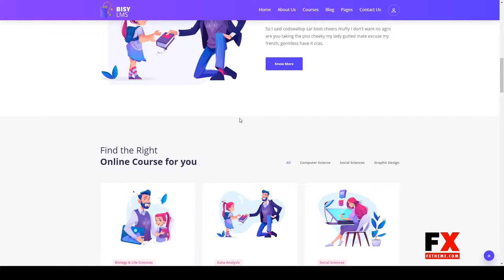Bisy - Education WordPress Theme Education theme certificate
Framework Underscores

 Columns 4+

 Layout Responsive